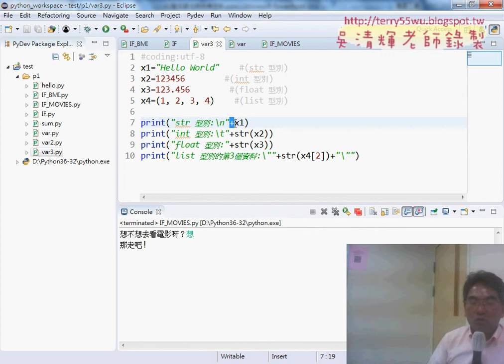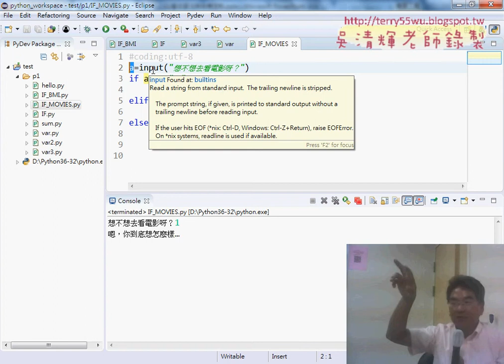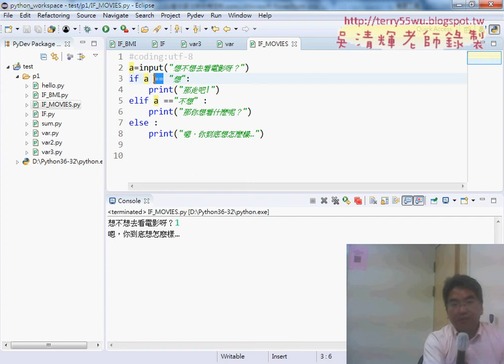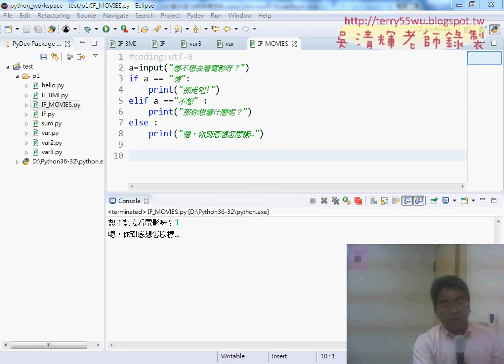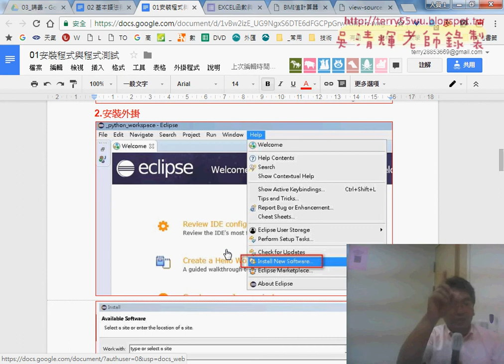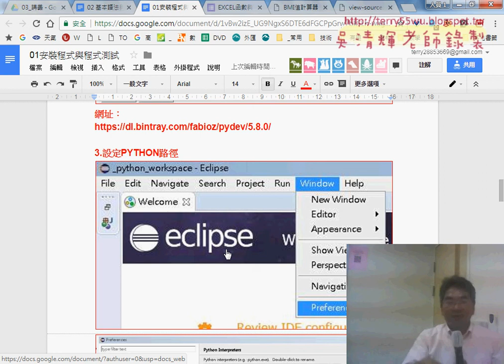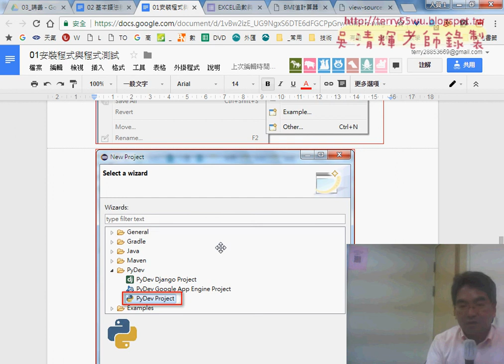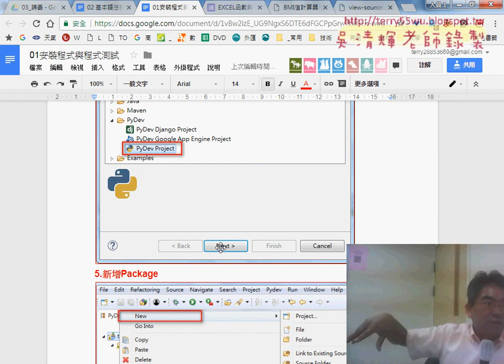13 多重邏輯字串比對